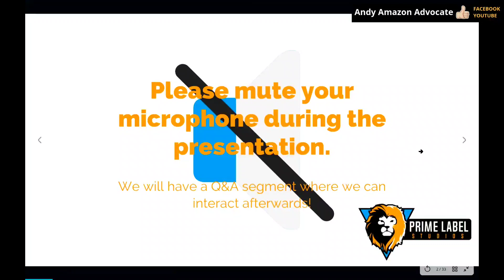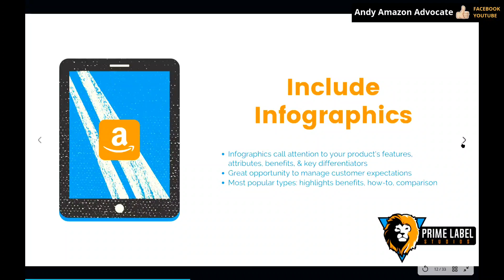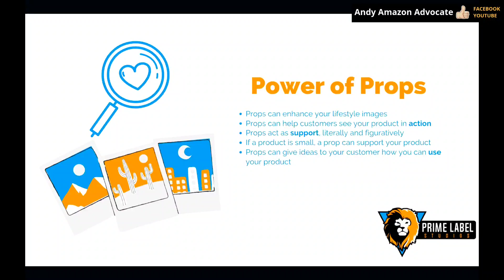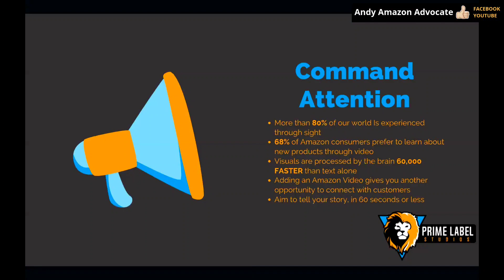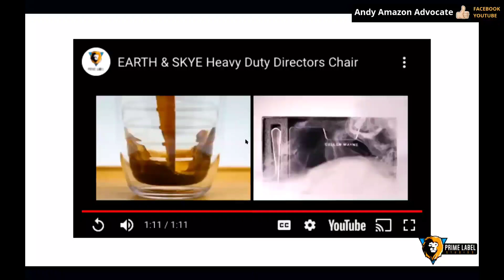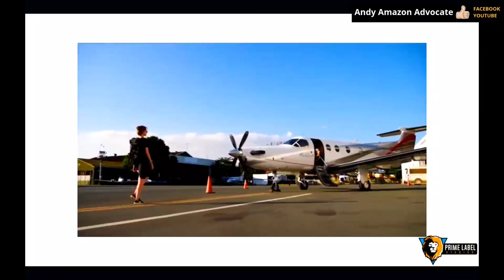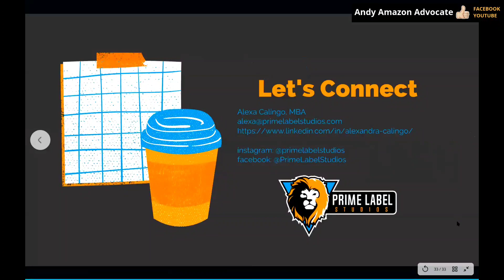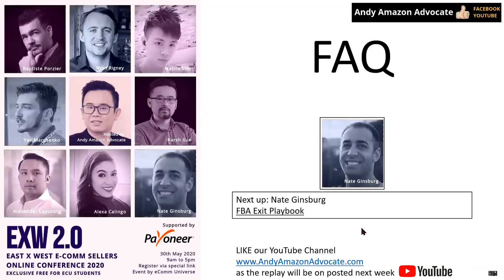ExW2.0 - How To Optimize Your Amazon Listing With Photo And Video - Alexa Calingo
Just let Prime Label Studios know you heard about them from me and get a special discount 🙂

➡ INTERESTED TO MAKE EXTRA US DOLLAR EVERYDAY WHILE SLEEPING? 要知道如何在睡覺時每天賺額外的美金嗎？

🇸🇬 SINGAPORE 新加坡
FOLLOW

🇹🇼 TAIWAN 台灣
FOLLOW
華語

🇲🇨 INDONESIA 印尼
FOLLOW

🇹🇭 THAILAND 泰國
FOLLOW eCommerce-X

🇵🇭 PHILIPPINES 菲律宾
FOLLOW

🇰🇭 CAMBODIA 柬埔寨
FOLLOW

🌍 ECOMM UNIVERSE
FOLLOW

💰 DROPSHIP 直運
FOLLOW